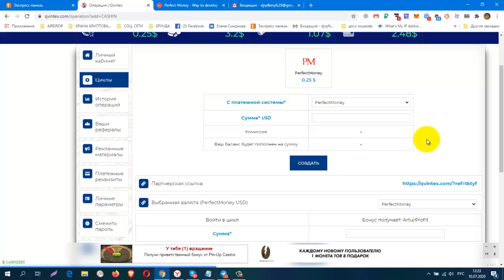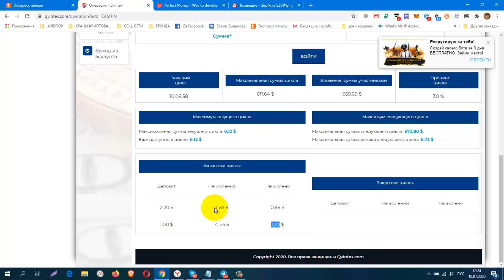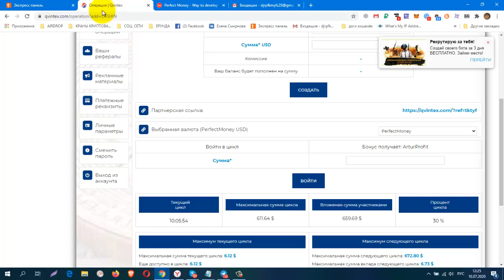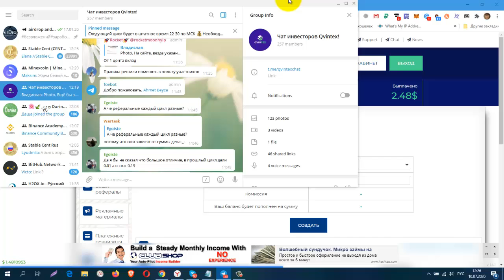QVINTEX COM, КРУГОВОРОТ ДОБРА! МОИ РЕЗУЛЬТАТЫ! ПЛАТИТ АВТОМАТОМ НА Perfect Money ! ДЕНЕЖНЫЕ Ц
QVINTEX COM, КРУГОВОРОТ ДОБРА! МОИ РЕЗУЛЬТАТЫ! ПЛАТИТ АВТОМАТОМ НА Perfect Money  ! ДЕНЕЖНЫЕ ЦИКЛЫ!
регистрация
ДЕНЕЖНЫЕ ЦИКЛЫ! С ДОХОДНОСТЬЮ 50%!
КОШЕЛЁК payeer.
Perfect Money (Перфект Мани).
обменник Magnetic Exchange
регистр.
CashJuice Отличный источник для получения больше рефералов
постепенно будут добавляться новые краны.
Мои дополнительные ютуб каналы
ССЫЛКА НА НОВОСТНОЙ ЧАТ VK.
Жду Вас
гугл группа